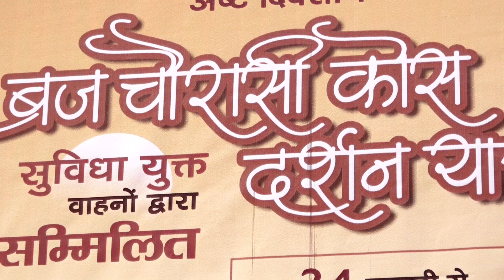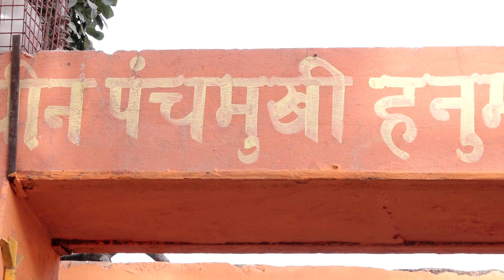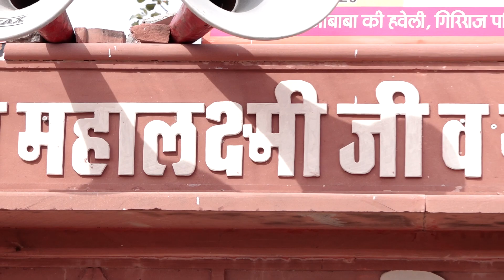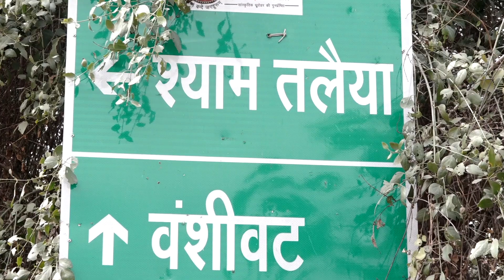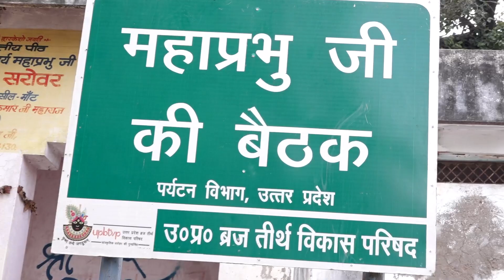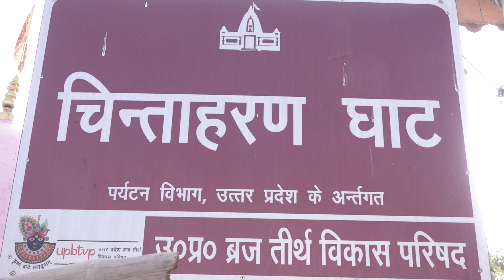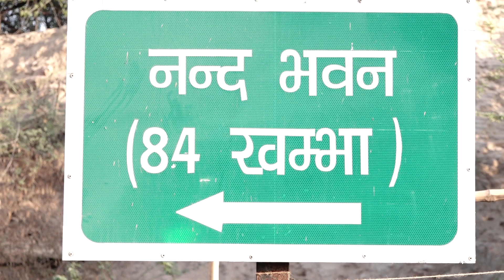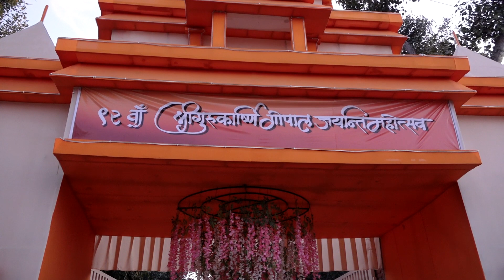DLIVE - Day 01 | Braj Chaurashi Kos Darshan Yatra 2023 | Sheetal Sant Shri Ramdas Ji Maharaj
श्री कृष्णाय नमः .

 भक्तिमय भजन, भागवत कथा , धर्म, कर्म, ज्ञान और भक्ति से जुड़े रोचक तथ्यों को सुनने के लिए सब्सक्राइब करे हमारे यूट्यूब चैनल पर और नयी वीडियो की जानकारी के लिए क्लिक करे नोटिफिकेशन बेल आइकॉन पर |

★आपको यह जानकर बड़ी प्रसन्नता होगी जहाँ भी पूज्य महाराज श्री की कथाएं व जो भी कार्यक्रमों का आयोजन होता है उन समस्त कार्यक्रमों का प्रसारण पूज्य महाराज श्री के यूट्यूब चैनल पर आता है | अगर आप पूज्य महाराज श्री की कथाओं का फोन के माध्यम से यूट्यूब पर आनंद प्राप्त करना चाहते हैं तो पूज्य महाराज श्री के यूट्यूब चैनल Sheetal Sant Shri Ram Das Ji Maharaj को सब्सक्राइब कर पूज्य महाराज श्री के भजन एवं कथाओं का आनंद प्राप्त कर सकते है |

● हमसे social media के माध्यम से जुड़ने के लिए
नीचे दिए link पर click करें |

➤ यहाँ आपको महाराज जी के स्वर में कृष्णा भजन, लाइव श्रीमद भागवत कथा, भगवान कृष्ण की अलौकिक लीलाएं और महाराज जी के द्वारा आपको अपने जीवन में सही रास्ता बताने वाले सद उपदेश मिलेंगे |

परम पूज्य महाराज श्री जी से कथा करवाने हेतु या महाराज श्री से संबंधित किसी भी प्रकार की जानकारी के लिए आप हमसे नीचे दिए हुए संपर्क सूत्रों पर संपर्क करें |

▬▬▬▬ஜ۩۞۩ஜ▬▬▬▬

Note  :- This account is Monitored by Sheetal Sant Shri Ram Das Ji Maharaj Team Member & Media Partner.

Copyright :- Sheetal Sant Shri Ram Das Ji Maharaj
▬▬▬▬ஜ۩۞۩ஜ▬▬▬▬
Production Team - Akash Bhakti Media Vrindavan (AB MEDIA) - 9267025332, 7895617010